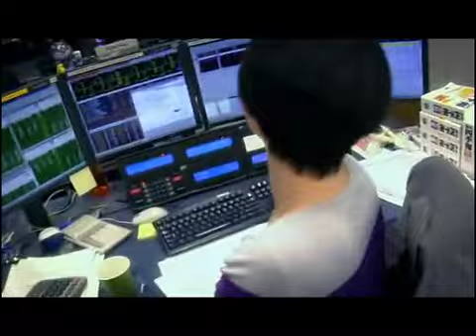10年以上前のゴールドマン・サックスの証券部門の紹介動画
10年以上前に公開されていたゴールドマンサックスの証券部門紹介動画です

岐阜暴威（岐阜にゃんこ、岐阜ゴーミ）

主にトレードをやっているチャンネルです
2006年から株をはじめるもライブドア・ショックですぐに退場
2008年に復活するもリーマンショックで退場
2009年～2011年　FXでコツコツ、金を失う
2012年に復活、mixi、ガンホーで4600万まで増やすも先物に手を出しジリジリとお金を失う
2015年、チャイナ・ショックで日経20600でロングして18000割れまで握り退場
2015年、11月に30万で復活
2016年～2018年　－750万
今までの総入金額2000万以上
2019年10月1日　口座資金50万
2020年2月15日　口座資金240万

相場で人生が狂った…
夢見て大損した…お金返して